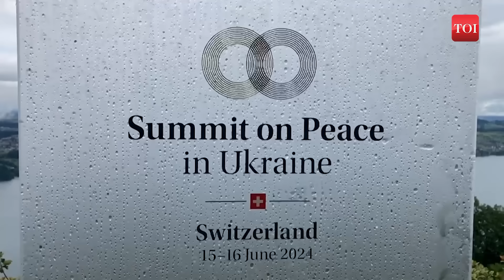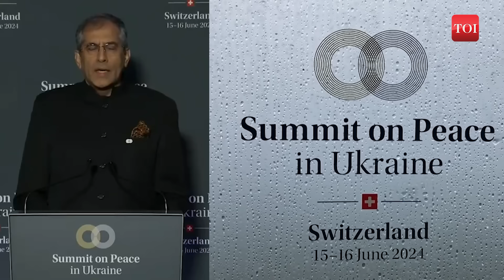West Embarrassed As U.S' Arab Allies, India Refuse To Sign 'Unilateral' Swiss Peace Plan On Ukraine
The Swiss government concluded a Ukraine peace summit with over 90 countries participating, the majority signing the final communique. Notably, Brazil and India opted out of endorsing the joint statement, with India emphasizing dialogue and diplomacy in conflict resolution. India's representative, MEA Secretary West Pavan Kapoor, highlighted their aim to engage all stakeholders for lasting peace in Ukraine, stressing the necessity of mutually acceptable options for a sustainable resolution. Watch for more details